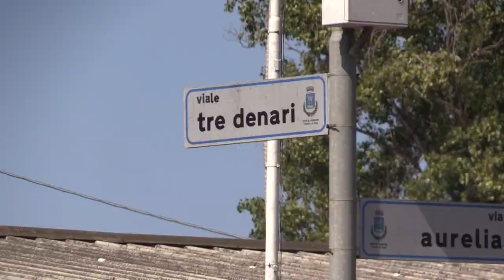Torrimpietra: grazie alla polizia locale il traffico scorre sulla via Aurelia - Canale 10